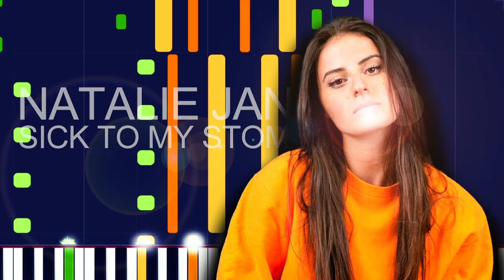Natalie Jane - SICK TO MY STOMACH (PRO MIDI FILE REMAKE) - "in the style of"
Full MIDI download specifications:

Channel 01: Choir Aahs - 331 notes
Channel 02: Voice Oohs - 82 notes
Channel 03: Lead 2 (Sawtooth) - 241 notes
Channel 04: Fretless Bass - 174 notes
Channel 05: Pad 2 (Warm) - 138 notes
Channel 06: Lead 1 (Square) - 35 notes
Channel 07: Whistle - 76 notes
Channel 08: Synth Bass 1 - 174 notes
Channel 10: Drums - 827 notes